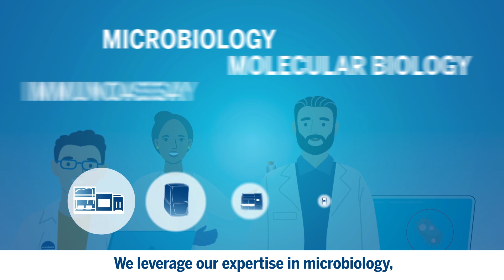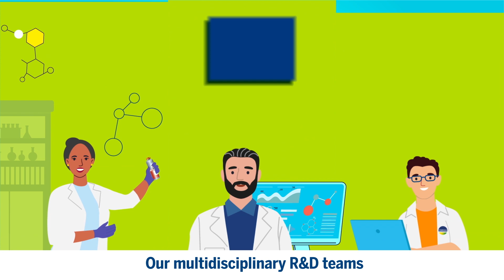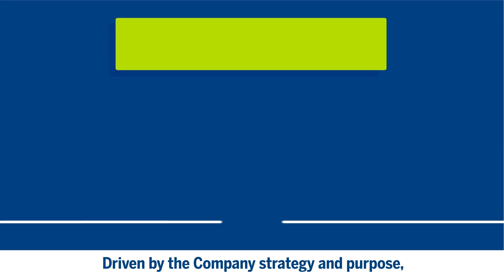bioMérieux - Industrial applications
We provide diagnostic solutions that improve patient health and ensure consumer safety, we hire individuals coming from extremely diverse career path to work in Clinical Unit and Industrial Microbiology.